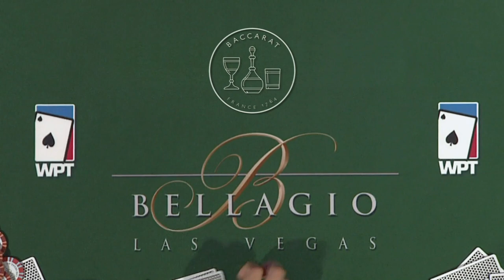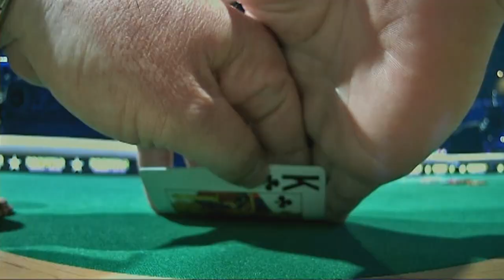FLOP SET and Opponent Goes ALL IN with $432,000 to First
Top-tier talent is in Las Vegas to play for $432,000 and the WPT Bellagio High Roller title. Join Phil Hellmuth and Vince Van Patten in the booth with Tom Marchese, Jake Schindler, Sam Soverel, and David Peters battling on the felt in Las Vegas.